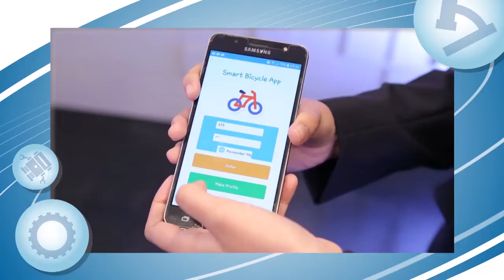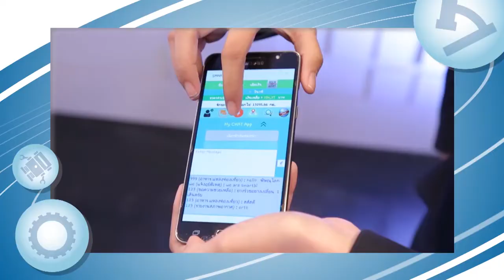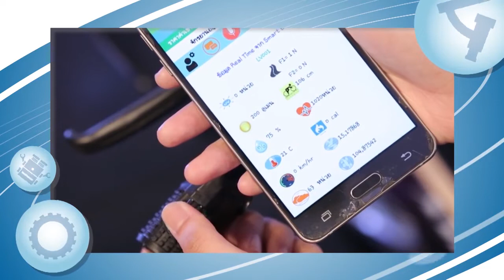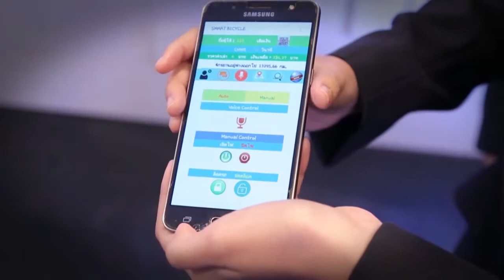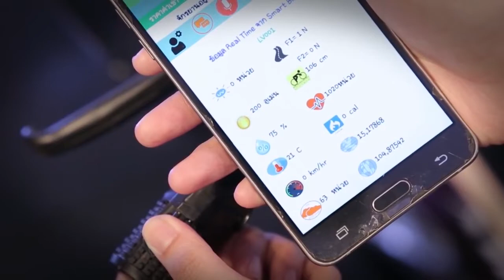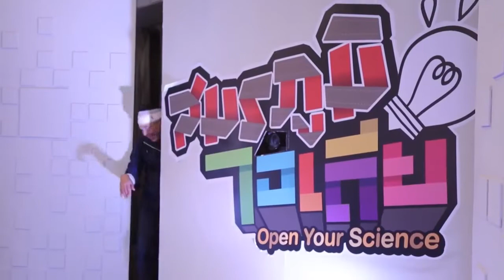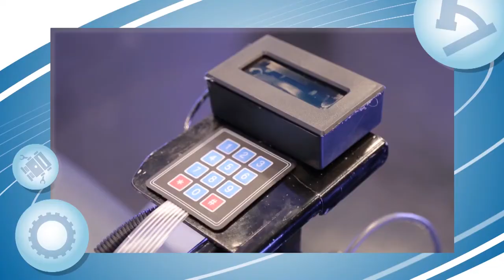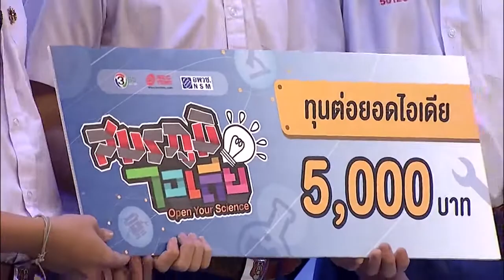EP.2 จักรยานอัจฉริยะ : สมรภูมิไอเดีย ซีซั่น 2